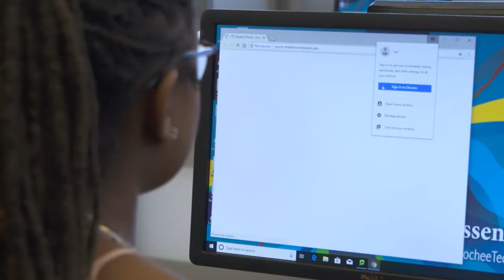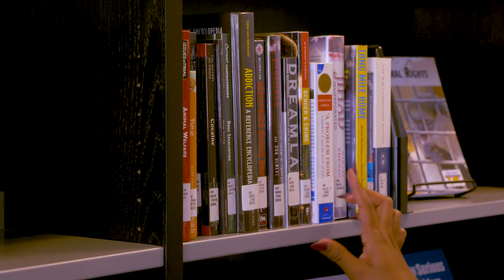Madison from Chattahoochee Technical College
Madison was a homeschool student who came to Chattahoochee Technical College because she was looking for a learning environment that included small class sizes and easy access to her instructors. Here's her story.